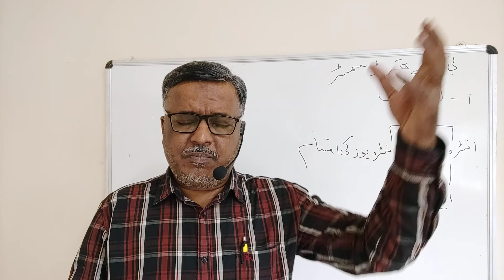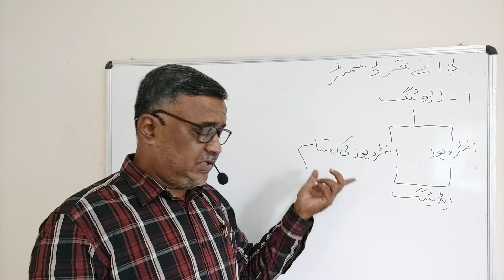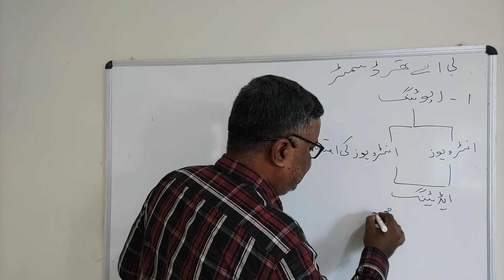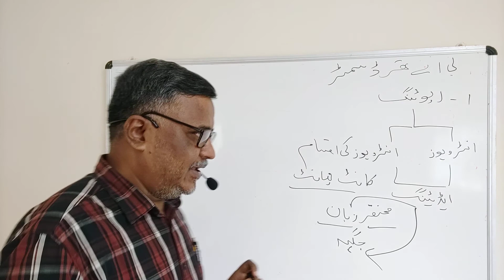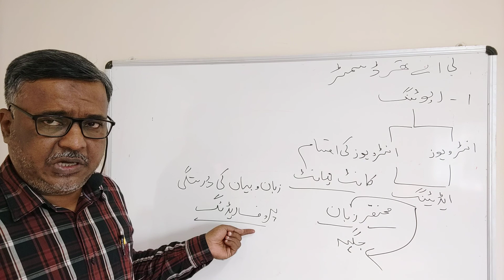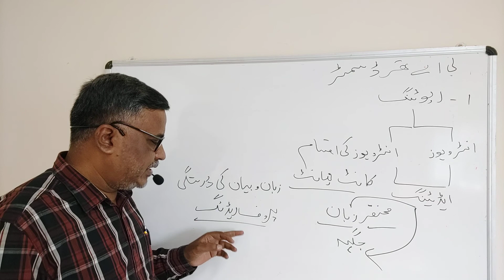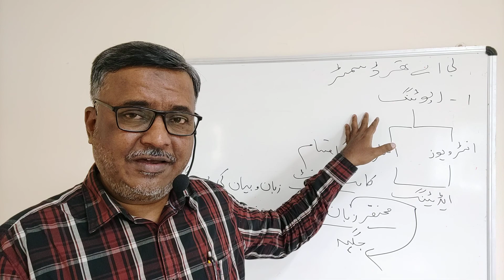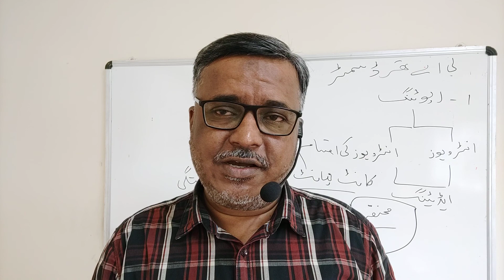B.A Third Semester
ایڈیٹنگ کا تعارف